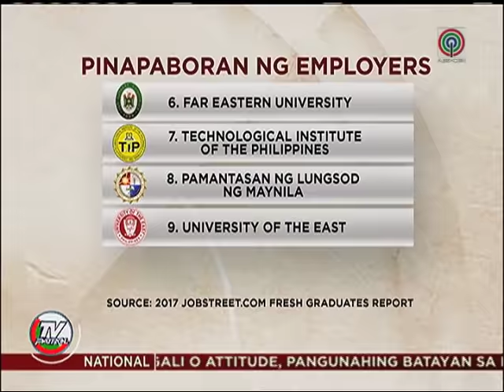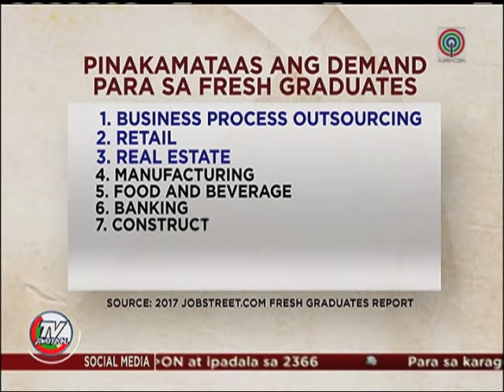TV Patrol: Mga pamantasang nangunguna sa fresh grads na nakakahanap agad ng trabaho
Lumalabas sa isang survey na attitude ang pangunahing tinitingnan ng mga employer sa pagkuha ng mga empleyado. Nanguna naman sa survey ang PUP bilang pangunahing pinagkukunan ng mga fresh graduate.